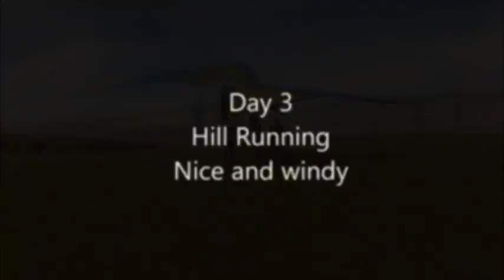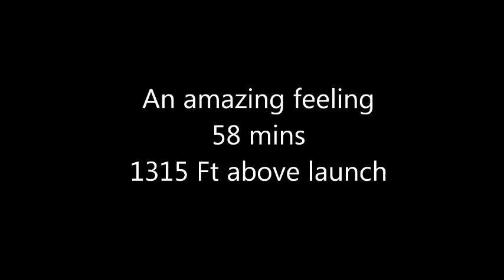Hang Gliding with Dynamic Flight 9 Day Course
A highlights video of my hang gliding training with Dynamic Flight. From learning to put a hang glider together right through to the amazing feeling of ridge soaring the hill tops of Western Victoria. Rohan and Sandra run a brilliant operation. Thank you.